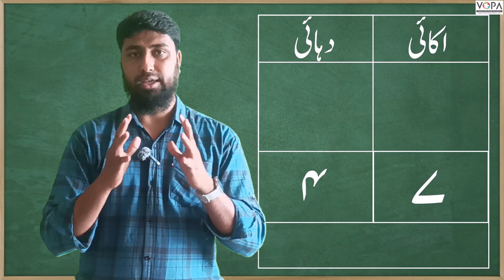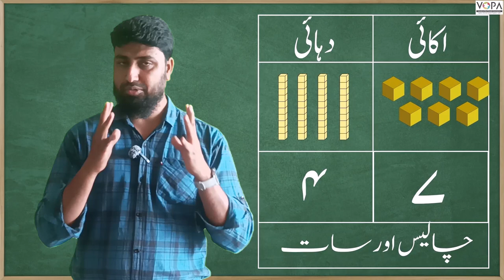2nd | Maths | Chapter Name : Tasveer me dikhaiye huye adad | part 2